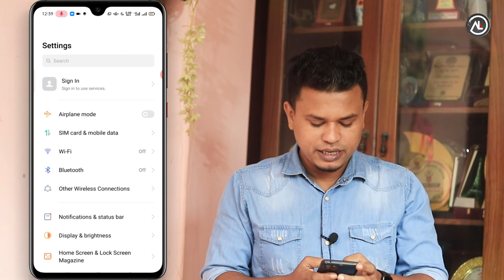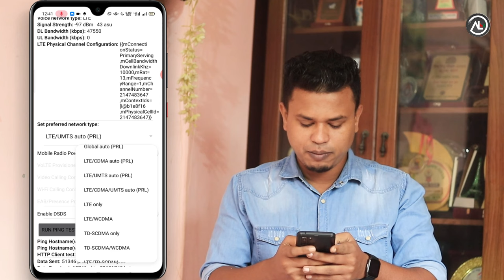how to activate 4g only mode / 3g 4g network problem / Mobile network problem 2g 3g 4g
৩জি ৪জি সমস্যা সমাধান / 3g 4g network problem / 3g মোবাইল 4g নেটওয়ার্ক চালু করার উপায়

This video does not show you how to make 4g phone.
I have explained 4G internet is not available solely use to 3G mobile. in this video i am also show that how to you active only 4g mode in your smartphone.

What'sapp:

Skype:  live:.cid.3e640899f8d29747